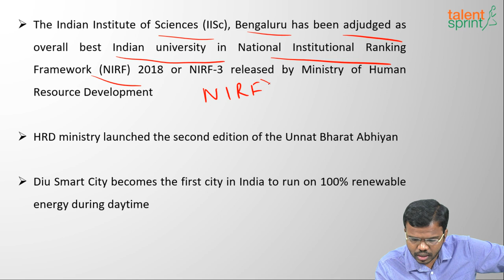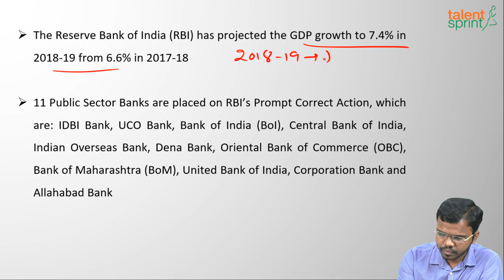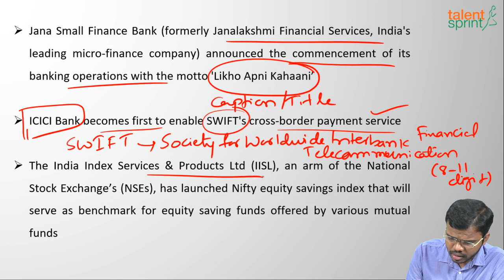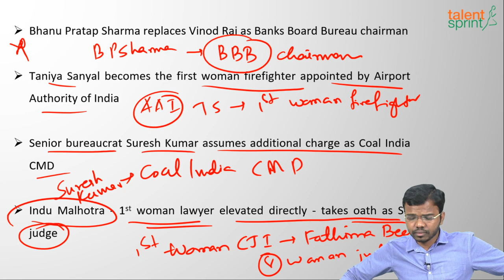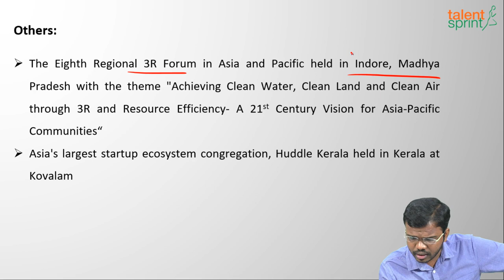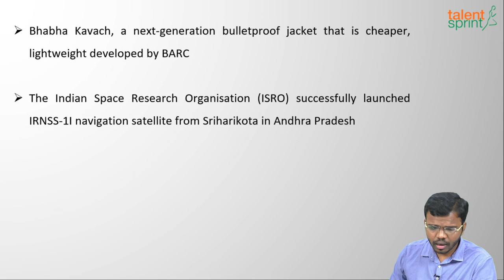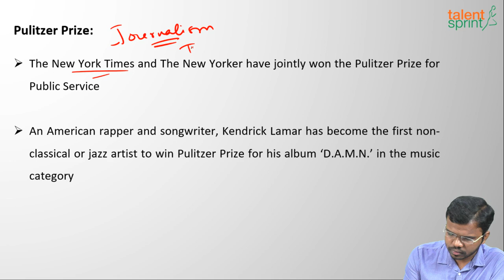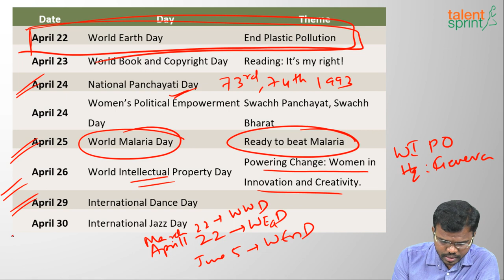One Liner Current Affairs of April, 2018 | TalentSprint